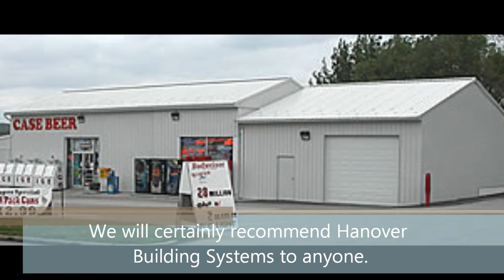Pole Buildings PA by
Hanover Building Systems, Inc. is a quality pole or post-frame building company, serving South Central Pennsylvania and Northern Maryland since 1982.